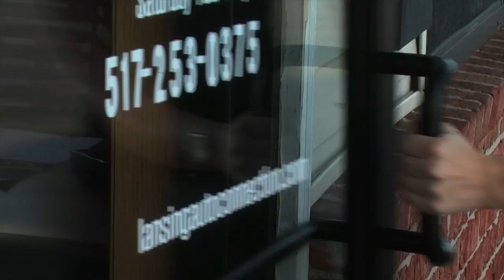Consumers Professional Credit Union - Making it Easy to Buy a Car